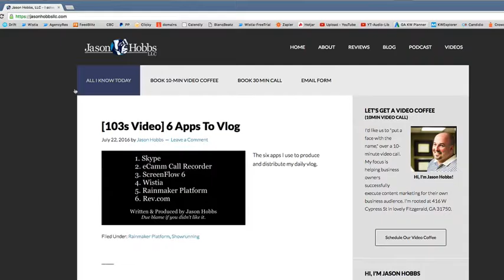Ask Me Anything - Day 13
Head on over to jasonhobbsllc.com, click the chat icon in the bottom right corner of your browser window , and ask your question.